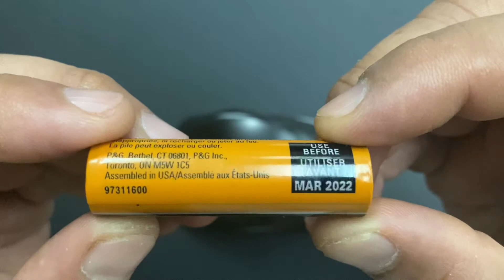How to replace a wireless mouse battery.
You are all alone in the office and your mouse stopped working. Don”t you worry because most probably, it’s battery died. If you have a spare battery, here’s how you can easily replace your mouse’s battery.